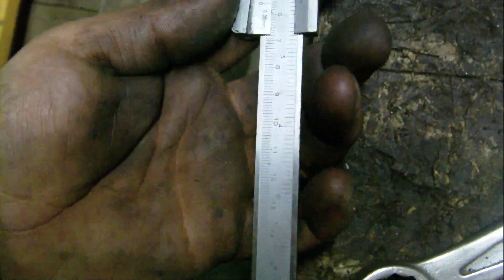WDWW #14 Yanmar FX265D remont układu kierowniczego cz 1